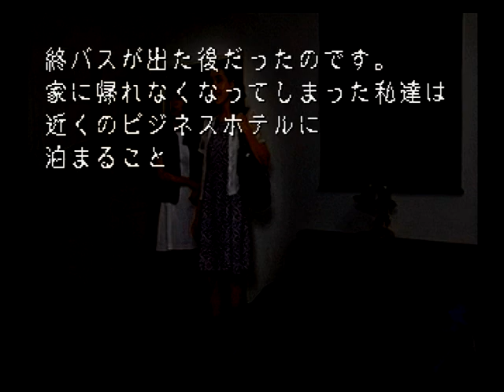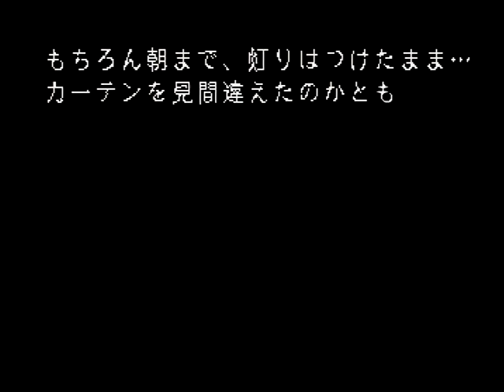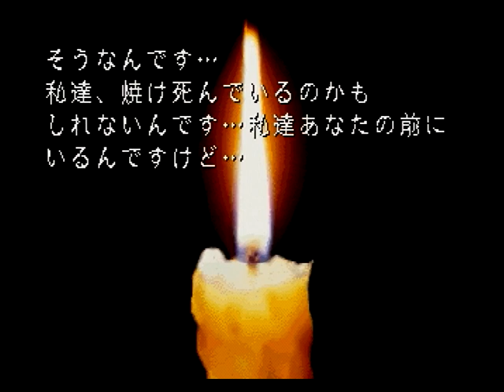【第79話】ほんとにあった怖い話 古伝降霊術 百物語 (SS)【幻の部屋】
厳選、心霊体験実話。